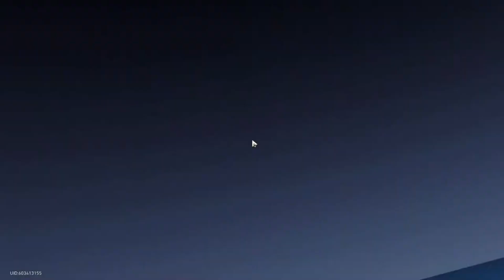Auto Battled MoC (Chronicle of the White Nights Dream Kingdom)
Who needs to think in a turn-based game?